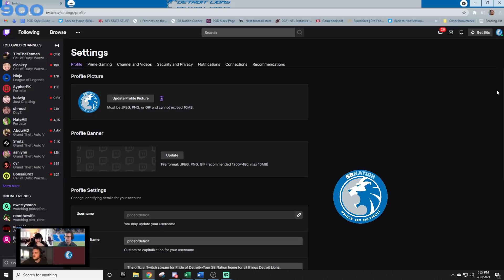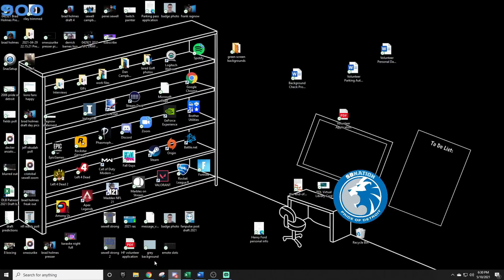PODcast: Kerryon Johnson is an Eagle, and why did Brad Holmes pass up a trade-down opportunity?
The fellas talk about Kerryon Johnson's surprising release, Frank Ragnow's extension, a change at TE, and a minor concern about Brad Holmes.